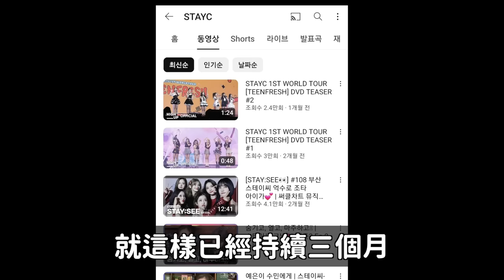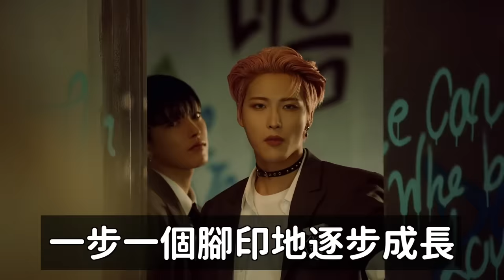讓粉絲們翻白眼的STAYC所屬公司的操作？/連“中小”都不算？被稱為“微小經紀公司的奇蹟”的男團｜DenQ